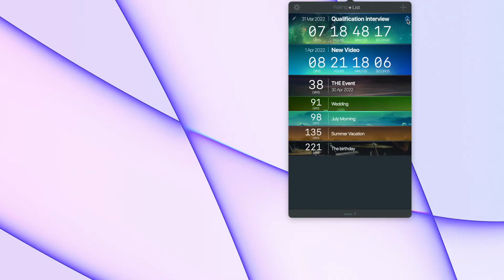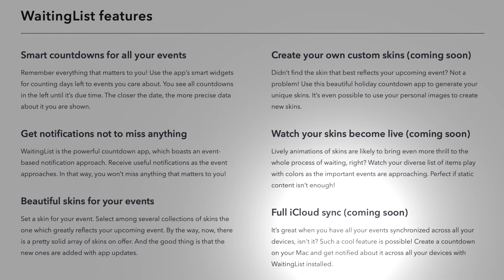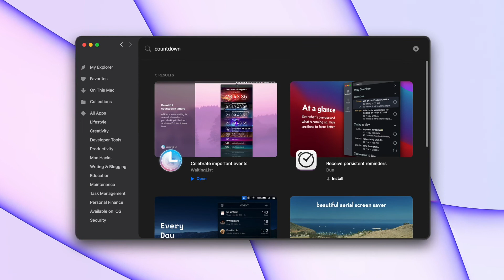Best countdown timer for Mac here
Create countdowns for upcoming events, concerts, anniversaries, birthdays, and more. Make multiple timers and personalize them. Chose from the must-try list of best countdown timers for Mac ⬇️

00:20 How countdown timers for Mac work. Try alternative tools from the list⬆️
01:51 Meet Setapp with 230+ apps to boost your workflow

Get 230+ apps in one subscription on Setapp – an app platform that powers up your work on Mac. All apps are safe and secure for your Mac. Try free for 7 days

Got any questions, tips, or ideas about countdown clocks on Mac?